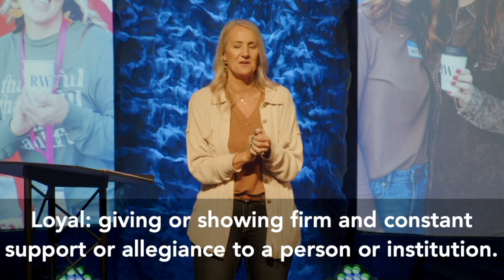Real Women of the Bible - Loyal Like Ruth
Facebook.com/that.churchonline

Instagram.com/that.churchonline